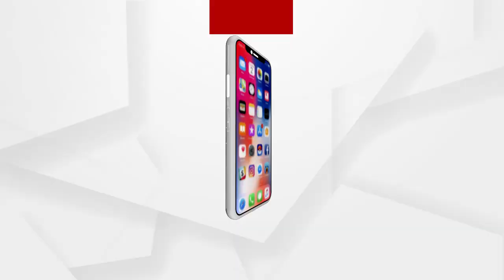ବିନାଶ କାଳେ ବିପରୀତ ବୁଦ୍ଧି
ନବୀନ ବାବୁଙ୍କ ନିବାସ ଯଦି ପାପ ନିାଶକ ନିବାସ  ତେବେ ସବୁ ବିଜେଡି ବିଧାୟକ କଣ ପାପୀ ପ୍ରଶ୍ନ କରିଛନ୍ତି ବିଜେପି ମୁଖପାତ୍ର ସୋନାଲି ସାହୁ...